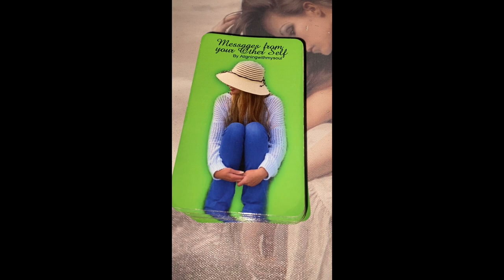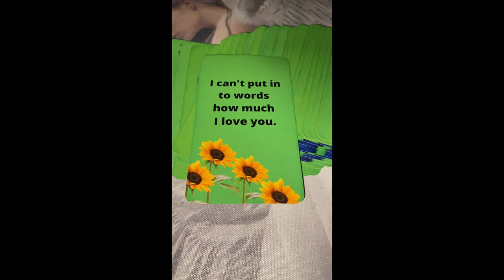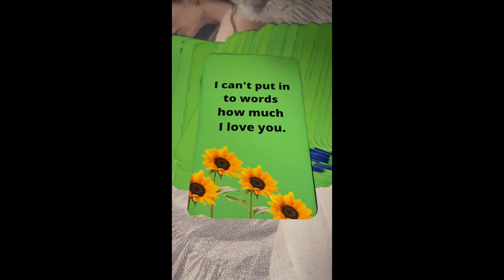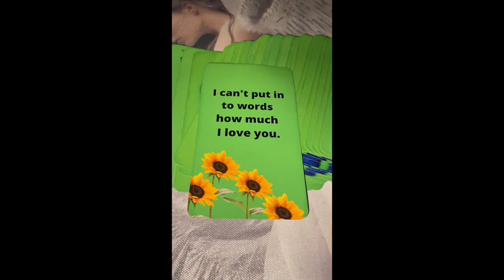🔥WHAT DOES YOUR DM WANT TO SAY YOU RIGHT NOW🔥DM to DF👩‍❤️‍💋‍👨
the MEMBERSHIP PRICE 💸 £22 GBP / €26.62 EUR  / $39.49 AUS  / $42.40 NZ
 What you will receive as a member:
💝4 Extra DM to DF readings per month

45 Minute Reading

60 Minute Reading

💸PRICES:
1 Card Reading £5.55 / 7.36
45 MINUTES - £52 / $68.98
60 MINUTES- £70 / $92.86

Goddess Guidance Oracle deck
Gateway of Light Oracle deck
Astral Realms Crystal Oracle deck